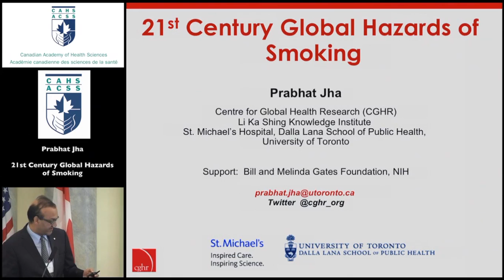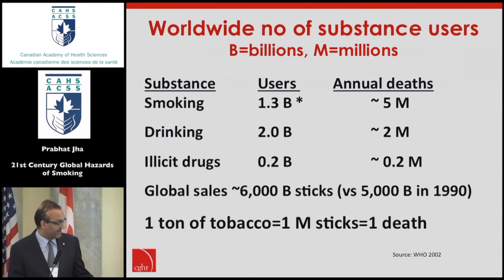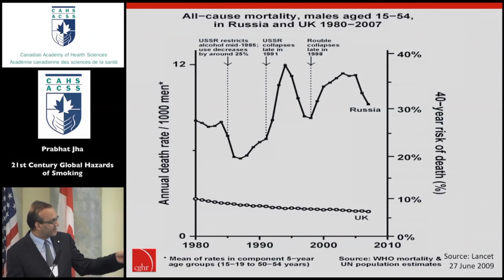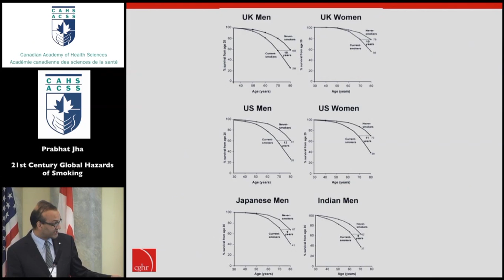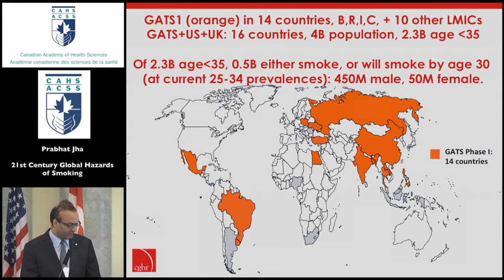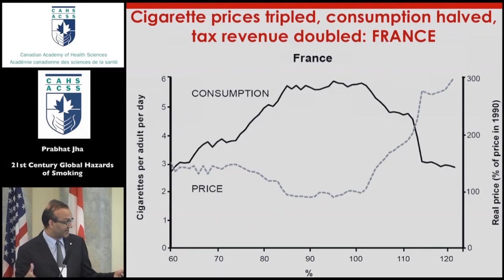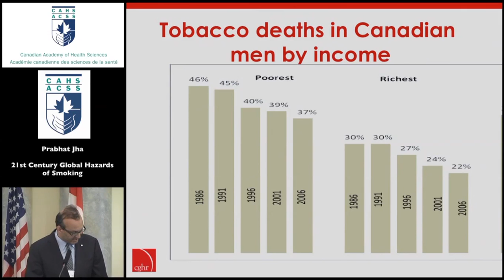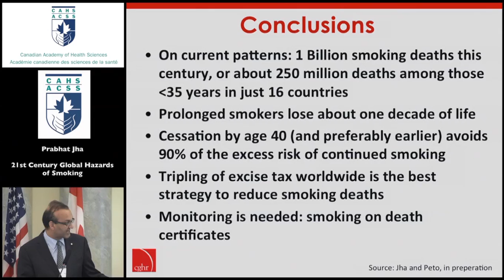Dr. Prabhat Jha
CAHS Forum 2013: SOCIAL AND ENVIRONMENTAL DETERMINANTS OF SUBSTANCE USE- IMPACT OF SUBSTANCE USE ON GLOBAL HEALTH